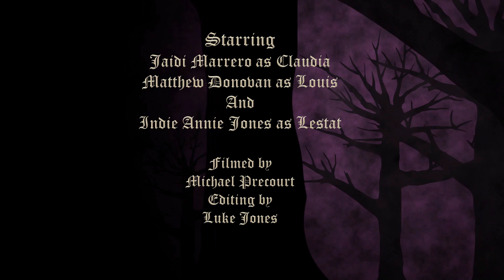Gothic Sconces for Halloween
Join Louis, Claudia and Lestat from Interview with a Vampire to create our own romantic Gothic Candelabra for your home this Halloween.
Thank you to Matthew, Jaidi and Micheal behind the camera and Luke as editor for your help on this episode!

nterview with the Vampire is a 1994 American drama horror film directed by Neil Jordan, based on the 1976 novel Interview with the Vampire by Anne Rice, and starring Tom Cruise and Brad Pitt. The film focuses on Lestat and Louis, beginning with Louis's transformation into a vampire by Lestat in 1791.  Wikipedia